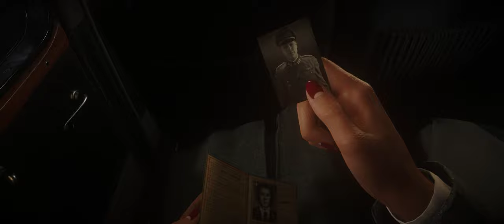Call Of Duty - WWII - Mission 5